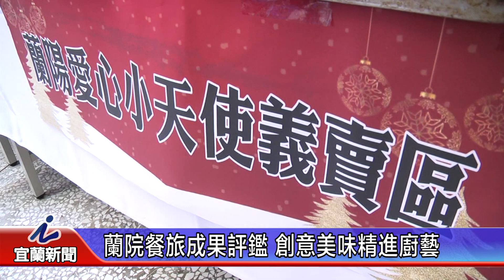蘭院餐旅成果評鑑 創意美味精進廚藝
蘭陽技術學院餐旅學系，在歲末年終之際，特別舉辦成果發表，包括中西餐、烘焙飲料等等，並由專業評審給予考核建議，藉此提升廚藝能力，而參與的同學，也拿出真本事，運用在地礁溪空心菜或三星蔥來最料理，好吃美味又養顏